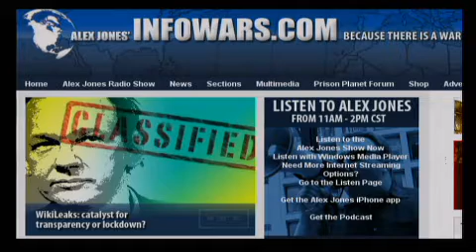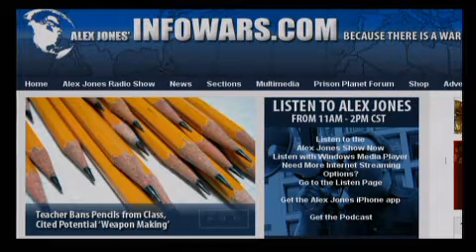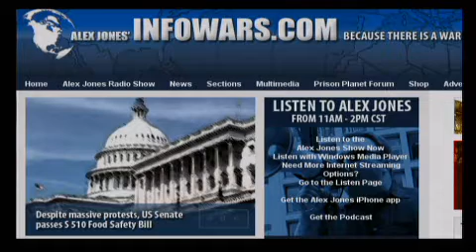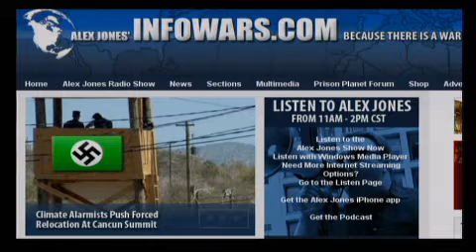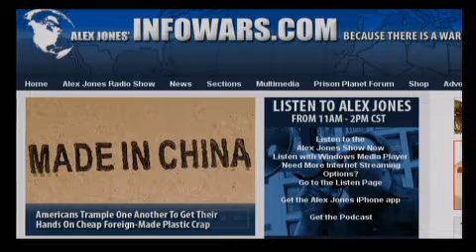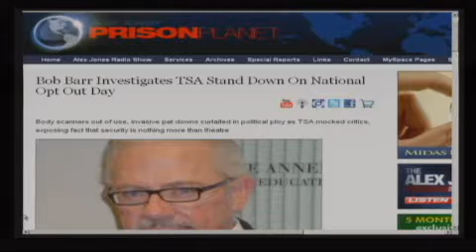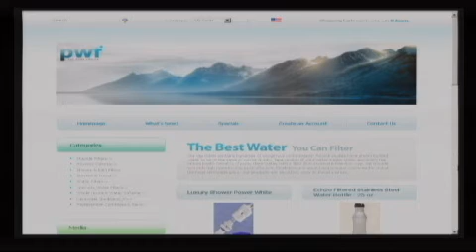The Alex Jones Show LIVE - December 1st 2010 - Part 6 of 12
Alex welcomes to the show Stefan Molyneux, a Canadian philosopher, blogger, essayist, author, and host of the Freedomain Radio series of podcasts. He has written numerous articles for Libertarian websites and has logged over 1,700 podcasts, produced over 500 videos, and authored several books, including On Truth: The Tyranny of Illusion and How (Not) To Achieve Freedom. Stefan's podcast ranges over topics such as anarchism, ethics, Austrian economics, atheism, religion, education, family, and politics. Syndicated radio talk show host Mancow Muller talks with Alex about his experinece with the TSA. Alex also covers the latest news and takes your calls.